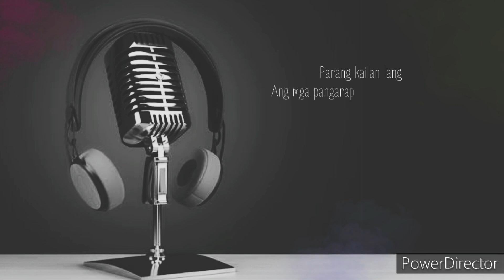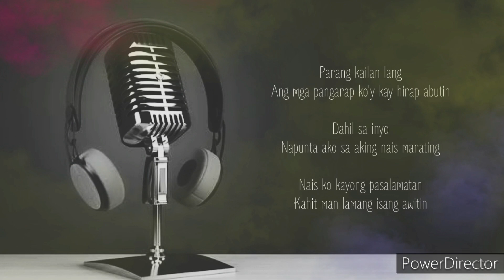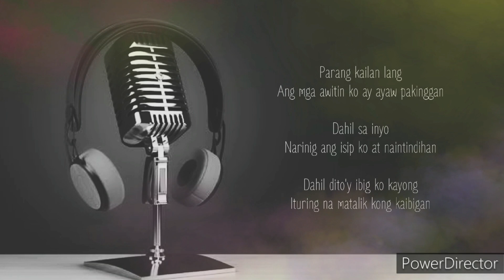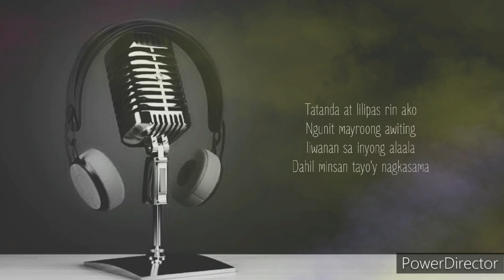HANDOG | W Space 🎙